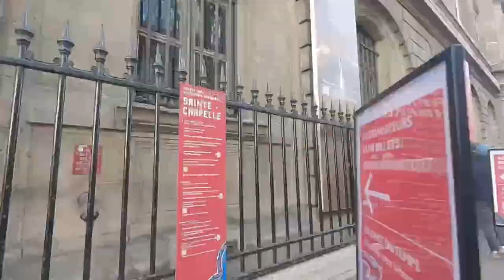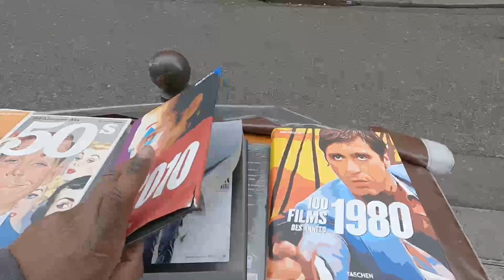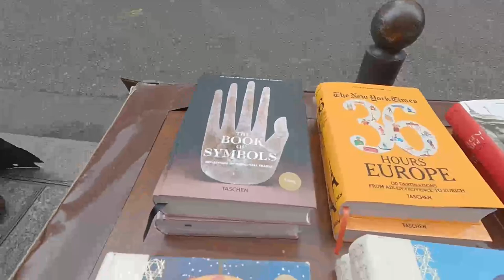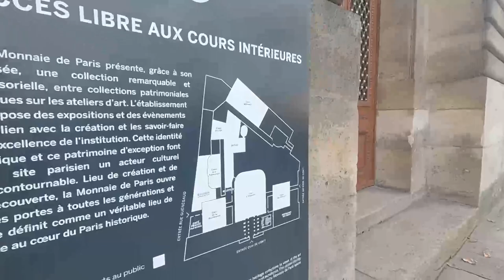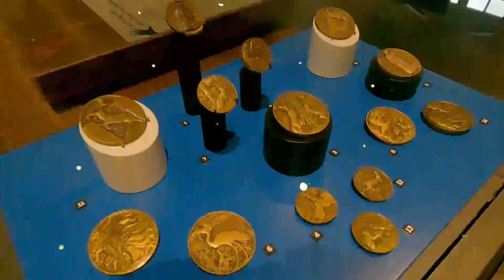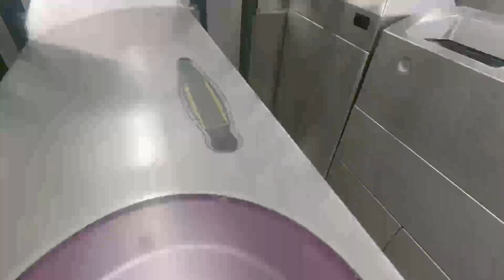Another day in Paris: The Chapel, A movie, and a bank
Day out in Paris visiting the Sainte-Chapel and then deciding to venture into a French movie theater as well as visiting a museum on the history of France and their currencies over the years. All in all it was a successful day and a great time. Hope you enjoy!